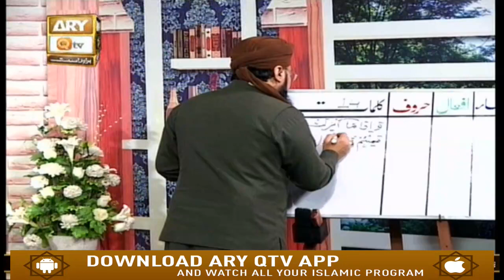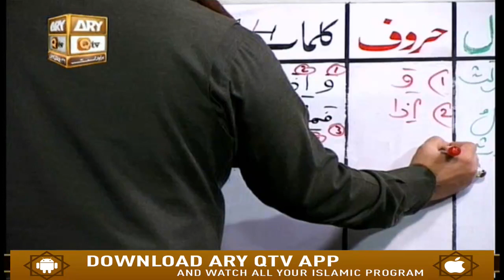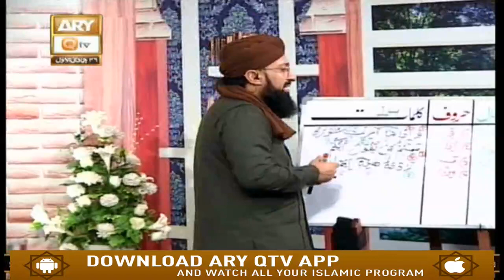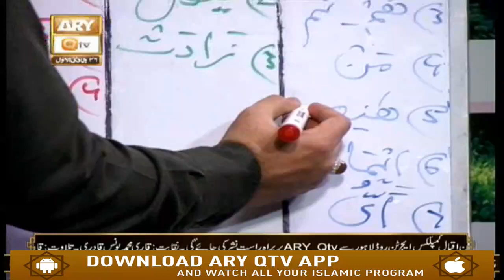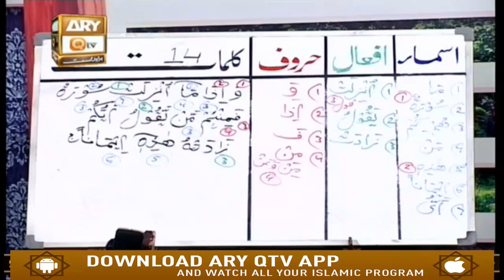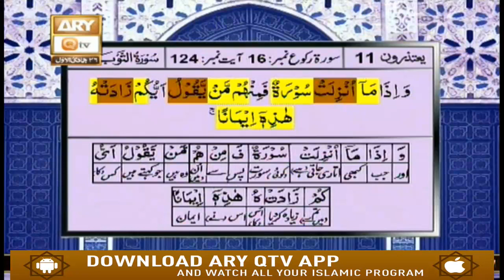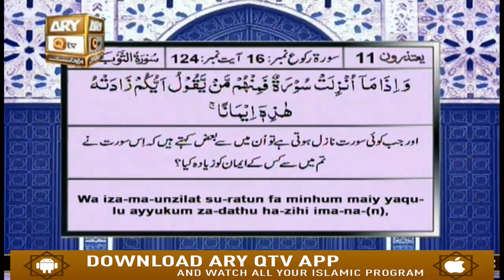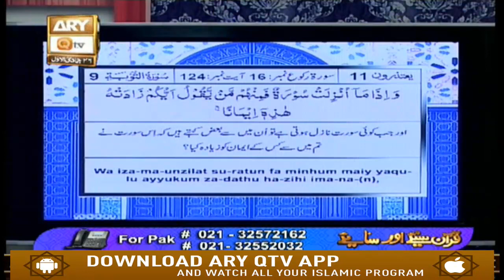Quran Suniye Aur Sunaiye - 22nd January 2020 - ARY Qtv